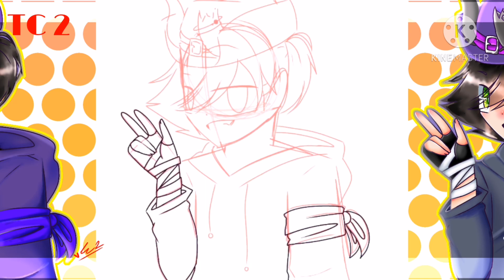FA for Waikeites :D